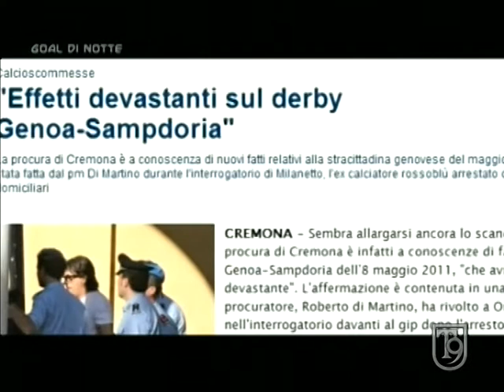I passaggi di Michele Plastino : Il calcioscommesse e Genoa - Sampdoria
Il filmato dei 100 passaggi di Michele Plastino del 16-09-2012 in questa puntata si parla del caso Genoa - Sampdoria nello scandalo calcioscommesse, delle varie procure che idnagano e di come ci sia differenza di giudizio tra la procura di Genova e di Cremona